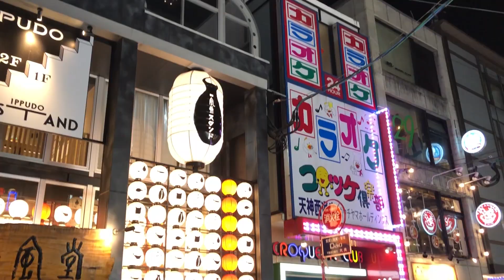Exclusive Fukuoka 2017